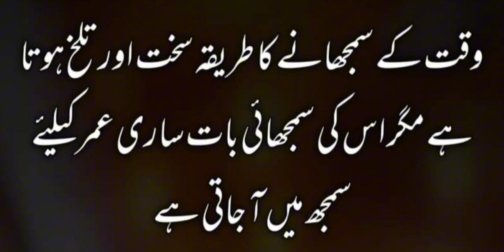اللَّهُمَّ اكْفِنِي بِحَلَالِكَ عَنْ حَرَامِكَ وَأَغْنِنِي بِفَضْلِكَ عَمَّنْ سِوَاكَ